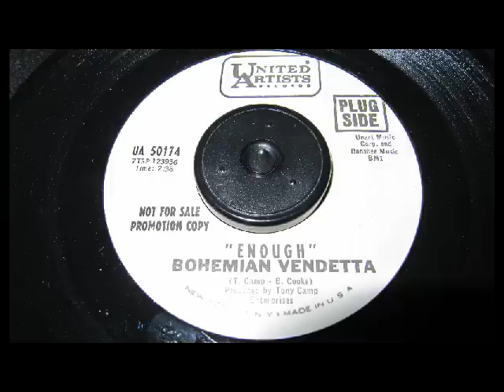GARAGE MOD - Bohemian Vendetta - Enough